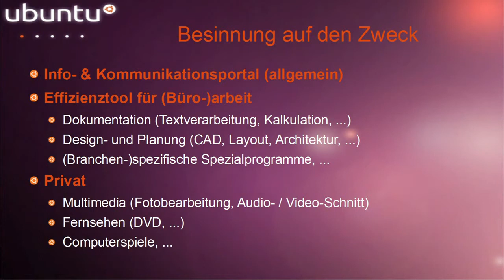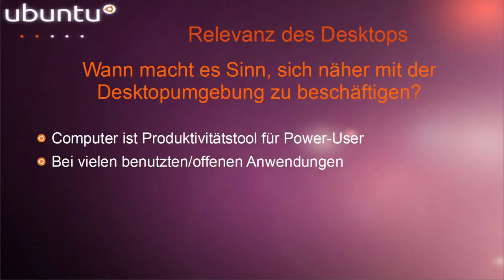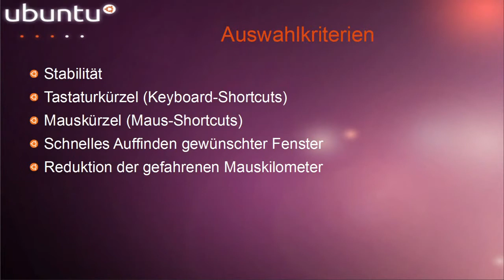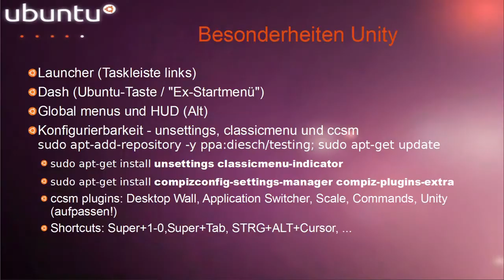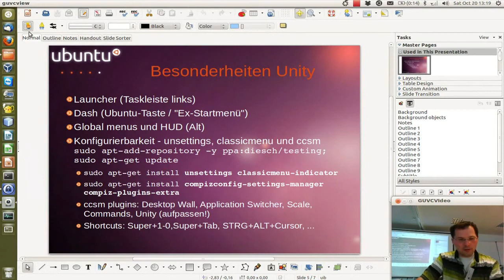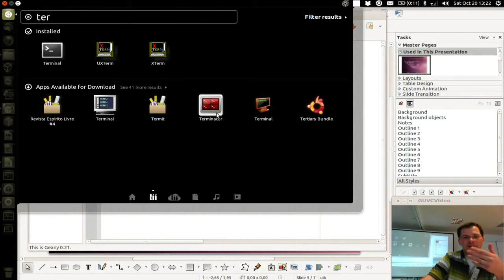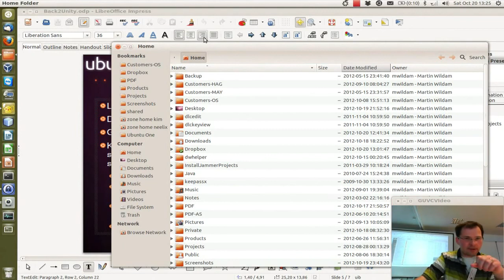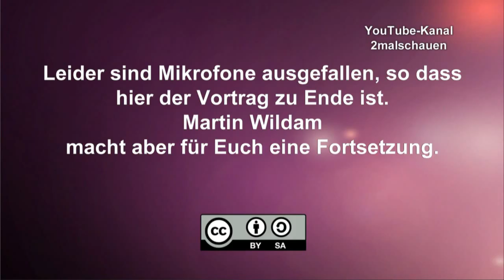*Back 2 Unity* Ubucon 2012 -Martin Wildam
Martin Wildam zeigt, dass sich die Erfinder von der Unity-Oberfläche etwas gedacht haben.